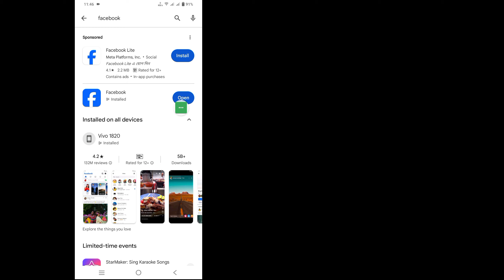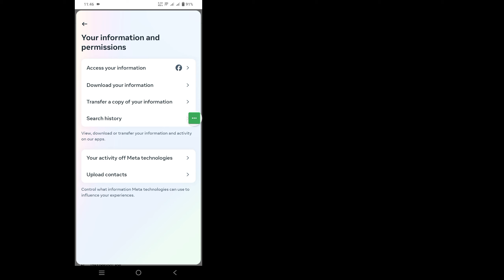How To Delete Your Search History Automatically on Facebook | Enable Auto Delete Search on Facebook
Hi Guys
In This Video I Will Show You How To Delete Your Search History Automatically on Facebook | Enable Auto Delete Search on Facebook

How To Delete Your Search History Automatically on Facebook Are you an iOS and Android and iphone mobile user? Then follow the below steps.
Open the Facebook app on your iPhone or Android device.
Tap the search icon at the top right of the screen.
Next to where it says recent searches, tap "Edit."
At the top of your Activity Log, tap "Clear Searches" to instantly clear your history.